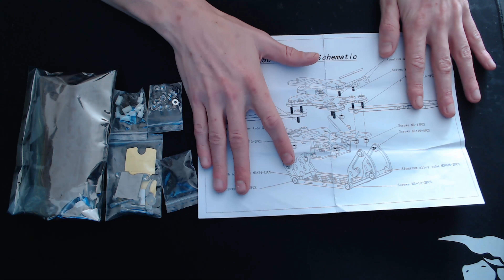HSKRC FREESTYLE 250 FRAME ASSEMBLY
Come check out GeekBuying for some great online deals

I highly recommend these two boards, best money can buy

Racerstar StarF4S